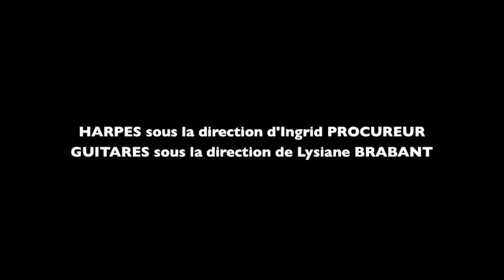Concert harpes et guitares - Samedi 4 juin 2016 en l'église St Barthélemy de Souvret.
Partie 1 : Les harpes